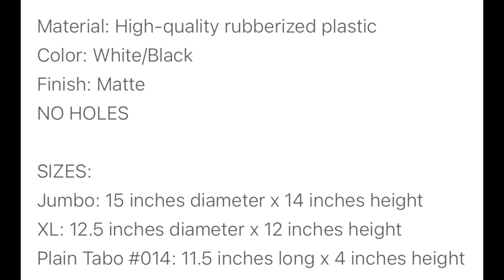Unboxing Minimalist Classy Timba & Tabo (Water Bucket + Dipper)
Unboxing Minimalist Classy Timba & Tabo
(Pail Water Storage Bucket + Water Dipper) that I bought on shopee. I love the minimalistic design! Check it out!